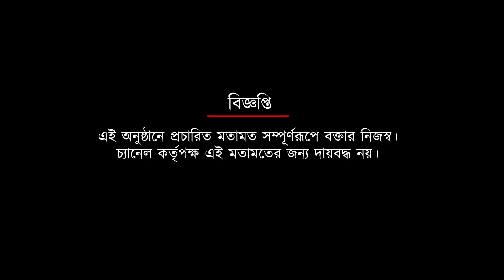কল্যাণী স্টেডিয়ামে কেন খেলা হল না | Spot On News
কল্যাণী স্টেডিয়ামে কেন খেলা হল না